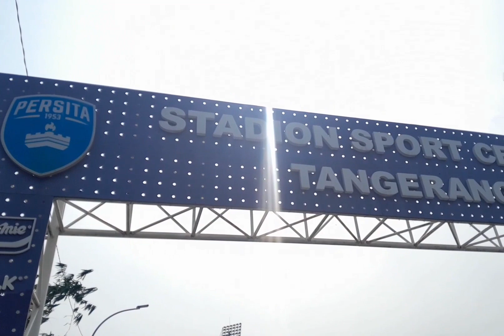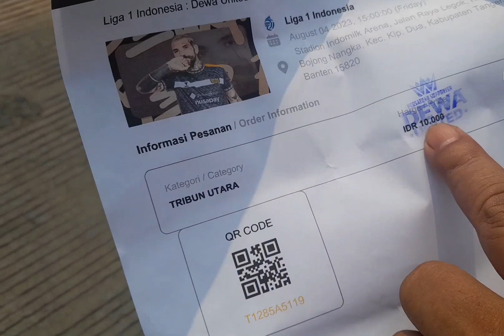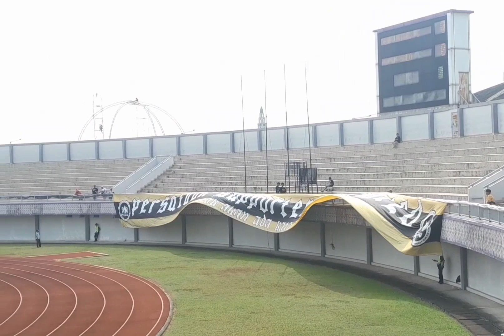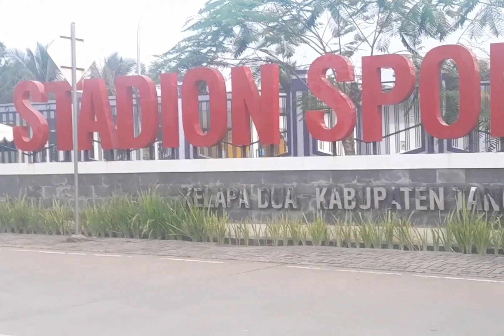KETEMU LAGI SETELAH BERTAHUN-TAHUN DI LAPANGAN BOLA